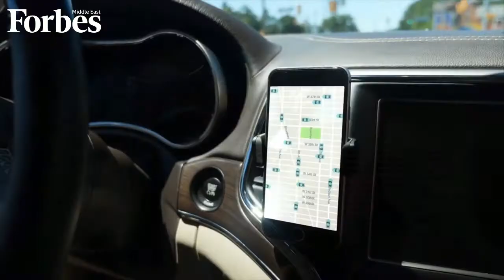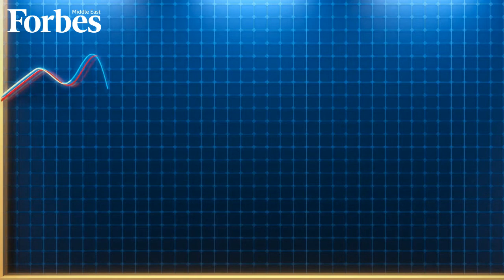أوبر تعيد تصنيف 70 ألف سائق في بريطانيا كعمال وتمنحهم مزايا غير مسبوقة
في سابقة عالمية قد تساهم في تبديل نموذج عمل المنصات الرقمية.. شركة "أوبر" Uber للنقل التشاركي، ترضخ للقضاء ونشطاء حقوق العمال في بريطانيا وتمنح سائقيها في المملكة المتحدة صفة عمّال أجراء مع حد أدنى للأجور وإجازات مدفوعة
Follow us on: